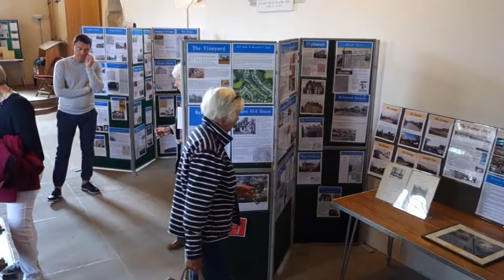Bengeo History Exhibition 2018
Exhibition about the history of Bengeo at St.Leonard's Church